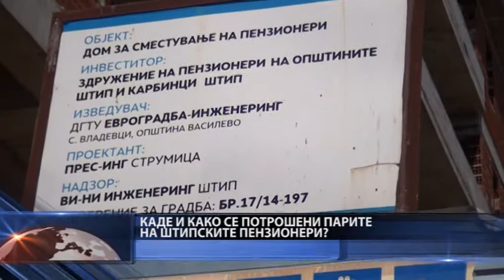KADE I KAKO SE POTROSENI PARITE NA STIPSKITE PENZIONERI